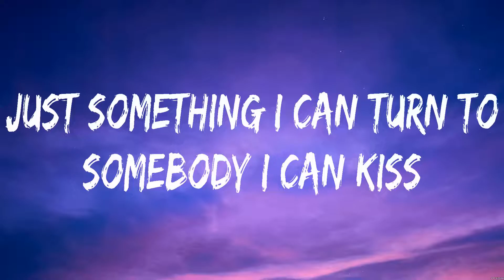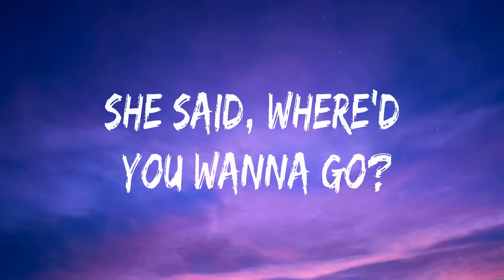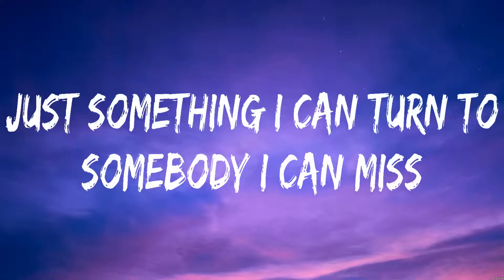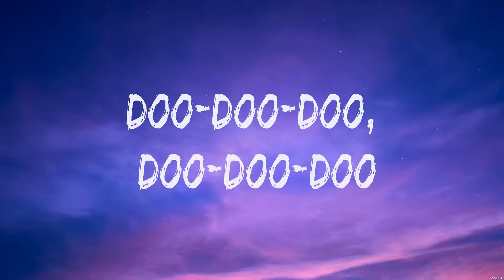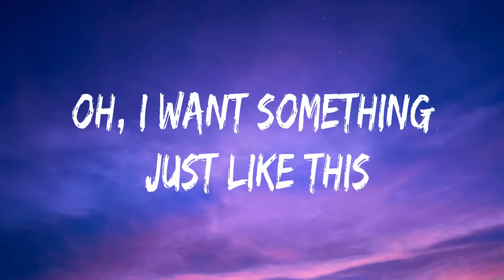The Chainsmokers & Coldplay - Something Just Like This (Lyrics)